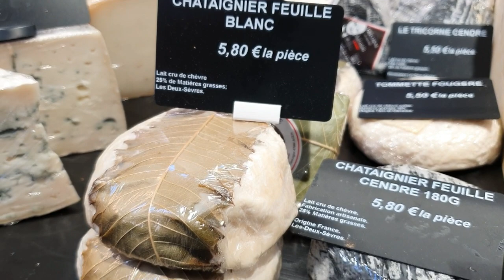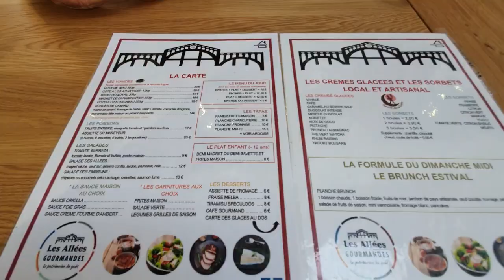Look 50+ Субботний обед на террасе с друзьями в LA HALLE